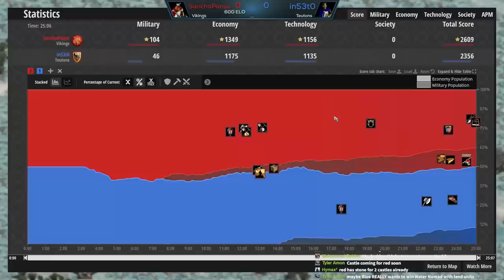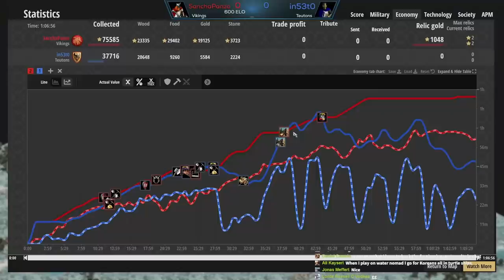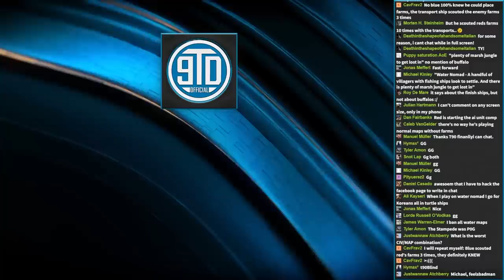50 Water Buffalos (Low Elo Legends)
Water Nomad can be really confusing for newer players. In this game one player had a plan, and the other had an even bigger plan...